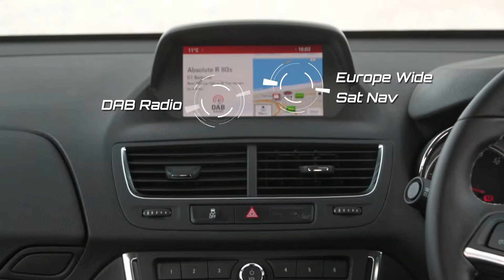Mokka Techline Yardley